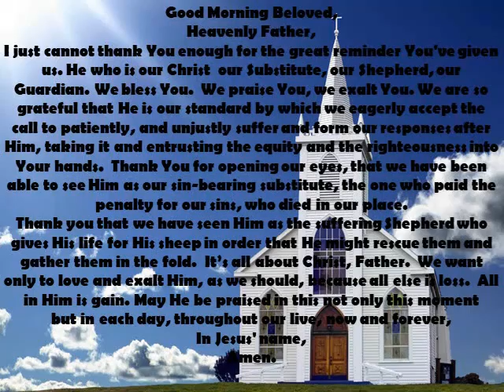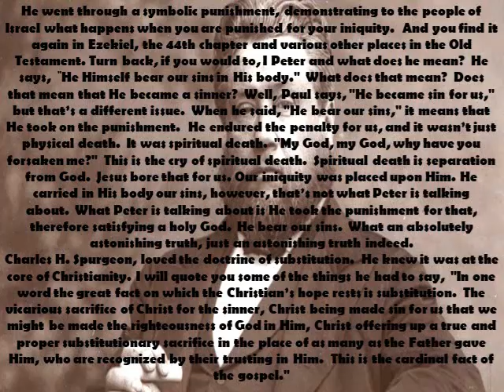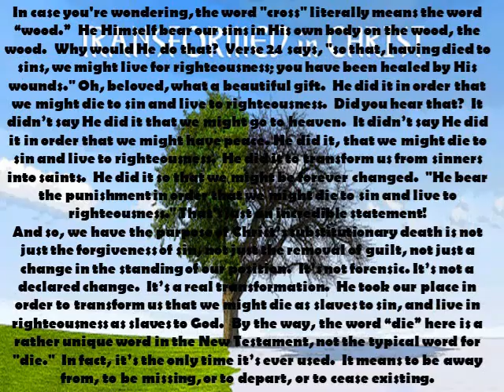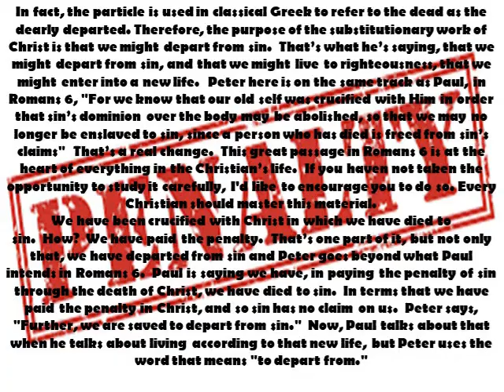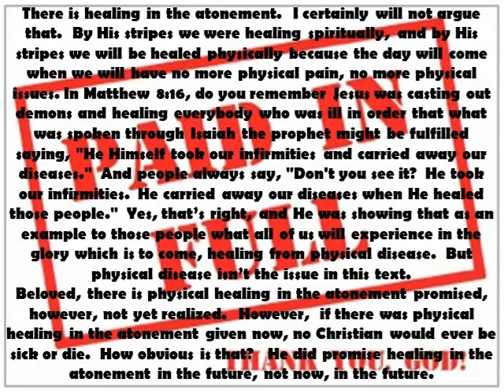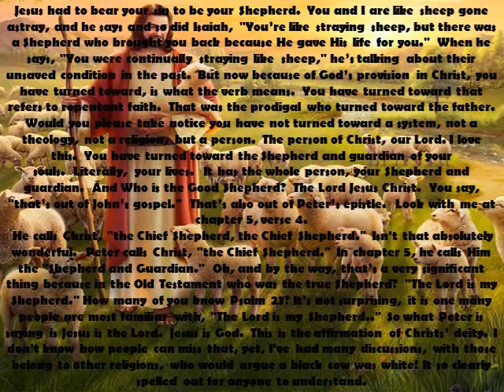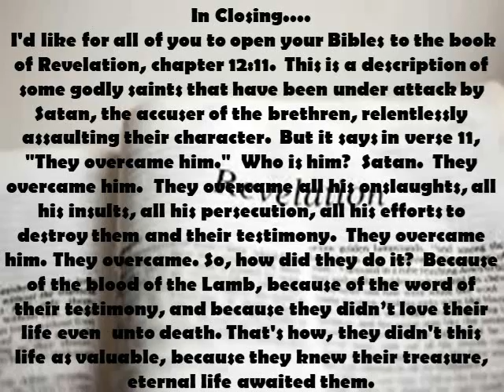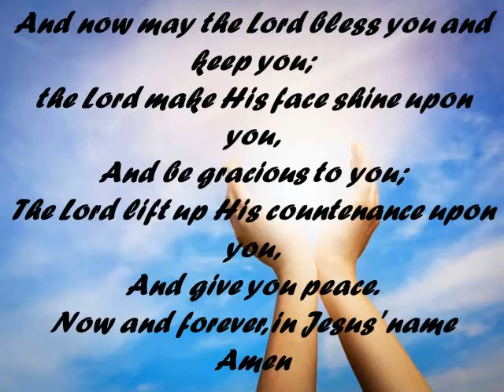If Christ be Our example Part 2b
Sermon: If Christ Be Our Example
Scripture: 1 Peter Chapter 2 and selected verses
Sound Technician: Jorge Monzon
Visual Engineer: Jorge Monzon